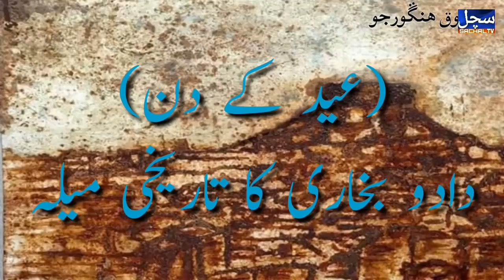Malakhra | EID ul Fitar | Dadu District Historical Mela Malakhro | Sachal TV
Hello Dear Viewers You are most welcome by Sachal TV
UrduNews,  Malh Malakhro,  Wisdom Production Videos.